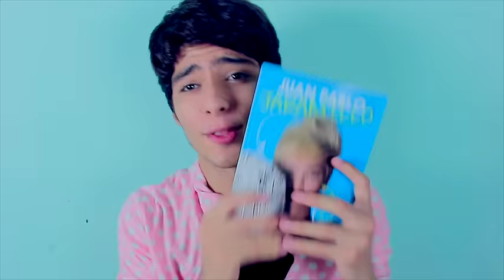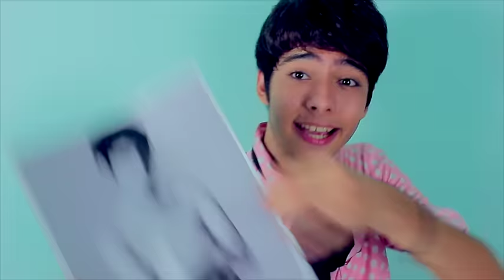Mis favoritos de JUNIO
aqui los links de las cositas que utilice
✓Contacto/Prensa/negocios:
           * & no te olvides de mis RedesSociales *
✓Mi Twitter: